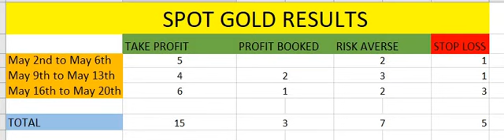FOREX GOLD SPOT WEEKLY RESULTS !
DAILY GOLD TRADING SIGNALS !

FOR DETAILS !